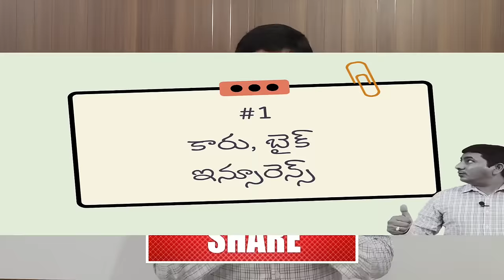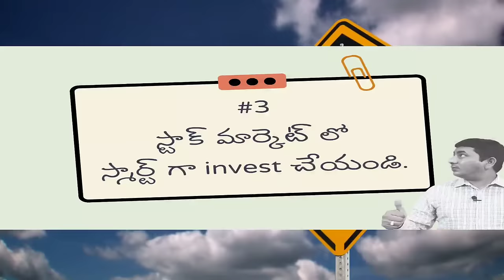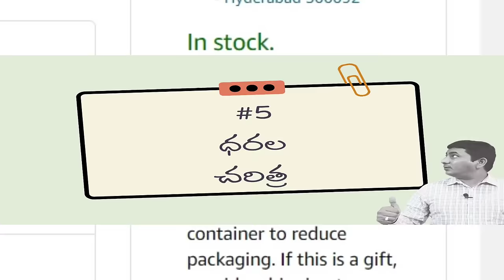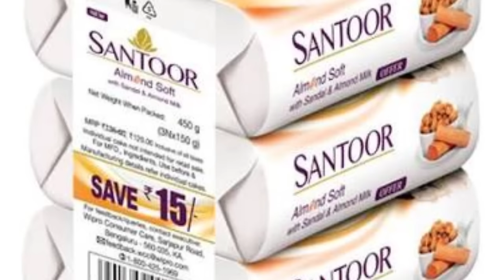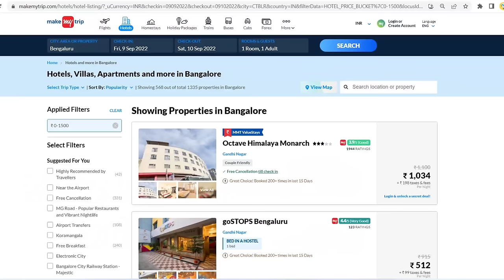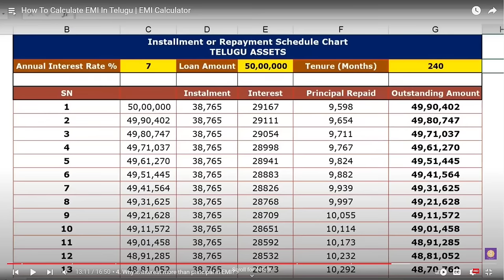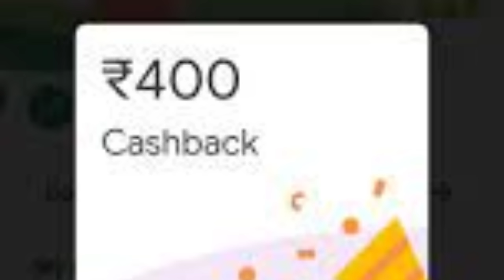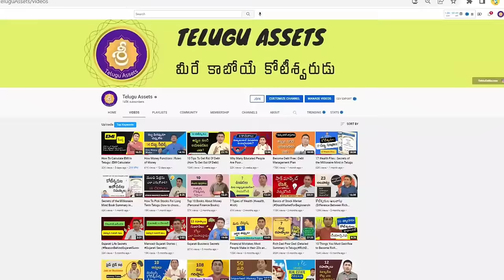Money Tips 2023 | Money Saving Tips | PART 2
నాతో మాట్లాడాలంటే Callme4 App లో ID: CSG@cm4 (TeluguAssets అని గాని, srinivas chikati అని గాని Search చేసినా సరిపోతుంది.)
This video will give details on money management tips, money tips or money saving tips or money hacks or minimalism.
This will explain day to day saving tips and covers how to save money with the following items:
How to invest smartly in Stock market, how to save bike and car insurance premium, How to save by investing in REIT, how to save the hospital bills, how to save the shopping expenses, how to save the transport cost, etc.,

Video Chapters:
Introduction
Save Car and Bike Insurance
Save Income Tax
Invest Smartly in Stock Market
Save by Shopping Online
Save by Knowing Price History
Crowd Funding
Multi-Year Motor Policy
Real Estate Investment Trust (REIT)
Buy 2 Get 1 Free
Save By Preparing Shopping List
Save Hospital Bills
Save by Package Tours
Save Travel and Accommodation Bookings
Stop Smoking
Save the Fares of Taxi and cabs
No Cost EMI Tricks
Clear Bad Loans
Save By Booking Tickets In Advance
Save AC Bill
Wait for Grand Sale
Use Cashback
Save Electricity Bill
Make Roof Garden
Save Water Cost
Save on First day sale
Personal Finance Management
how to save money in 2023, Amazing secrets to save you money, Money Hacks, Money Hacks in Telugu,  How to save money on everything, Get the most out of your savings, How to save money easily and effectively, smallcase, smallcase angel broking, smallcase rebalance, smallcase investment, smallcase vs mutual fund, smallcase sip, smallcase telugu, Smallcase investing, Stock Market Investing, Introduction to REIT, car insurance, bike insurance, Debt management, online shopping, financial education, personal finance tips, finance tips for beginners, money tips 2022, money tips telugu, money saving tips telugu, budgeting for beginners, slow living, financial literacy, personal finance, how to save money, how to save money in 2022, holiday budgeting, saving methods for money, saving methods, saving ideas, best way to save money in bank, money saving ideas, personal finance tips, creative ways to save money, financial tips. money management tips, saving tips, frugal living, best way to save money, ways to save money, money tips, money saving tips. minimalist lifestyle, simple living, life hacks, etc.,